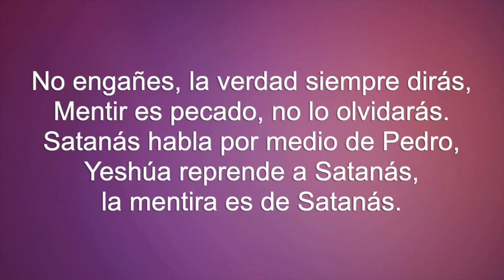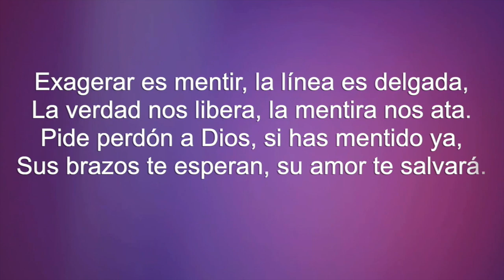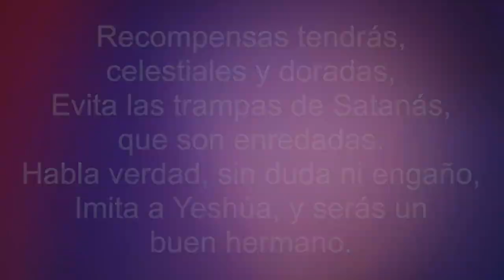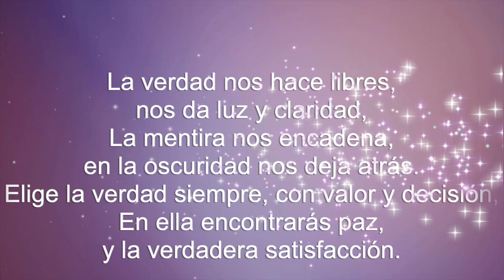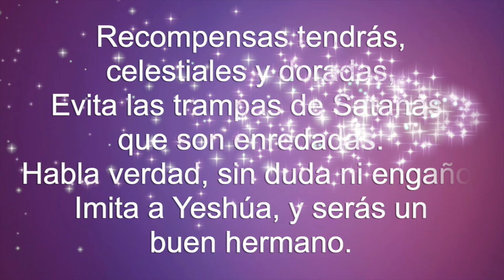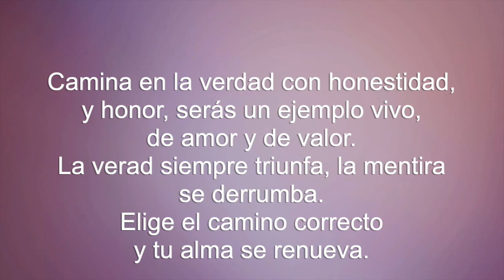Cancion: La verdad Prevalece | Deseando de Dios | Hno. Francis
No engañes, la verdad siempre dirás,
Mentir es pecado, no lo olvidarás.
Satanás habla por medio de Pedro,
Yeshúa reprende a Satanás, la mentira es de Satanás.

Recompensas tendrás, celestiales y doradas,
Evita las trampas de Satanás, que son enredadas.
Habla verdad, sin duda ni engaño,
Imita a Yeshúa, y serás un buen hermano.

Exagerar es mentir, la línea es delgada,
La verdad nos libera, la mentira nos ata.
Pide perdón a Dios, si has mentido ya,
Sus brazos te esperan, su amor te salvará.

La verdad nos hace libres,
nos da luz y claridad,
La mentira nos encadena,
en la oscuridad nos deja atrás.
Elige la verdad siempre, con valor y decisión,
En ella encontrarás paz,
y la verdadera satisfacción.

Camina en la verdad, con honestidad y honor,
Serás un ejemplo vivo, de amor y de valor.
La verdad siempre triunfa, la mentira se derrumba,
Elige el camino correcto, y tu alma se renueva.